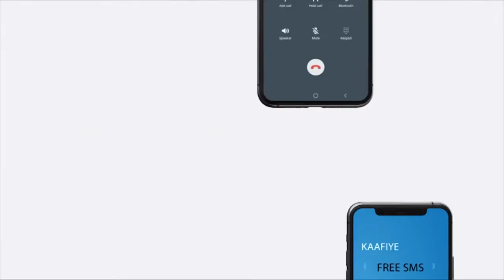Iska hor imaad cusub ayaa dhex maray ciidamada dalalka Azerbaijan iyo Armenia